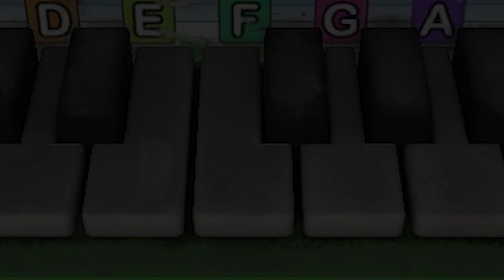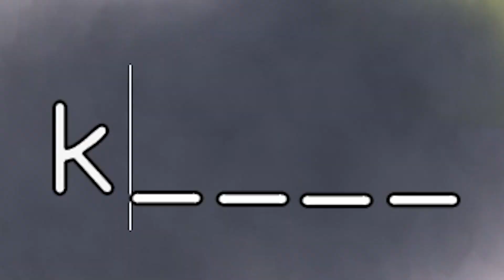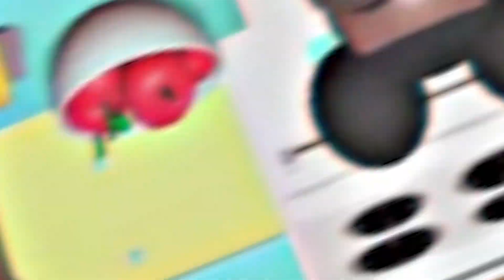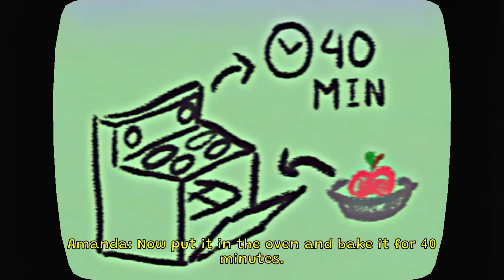Amanda the Adventurer Secrets + 2023 Update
Please,
It Is a Big Thing For Me. If You Are Interested In